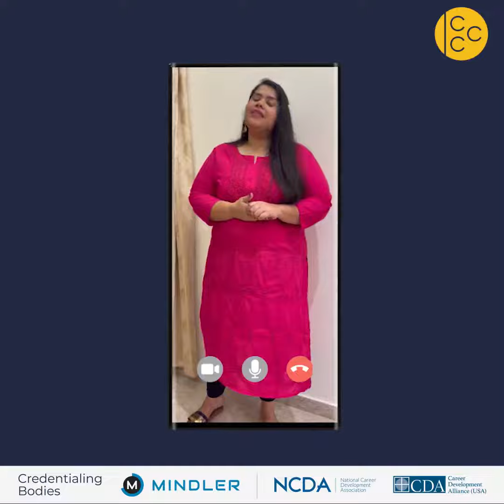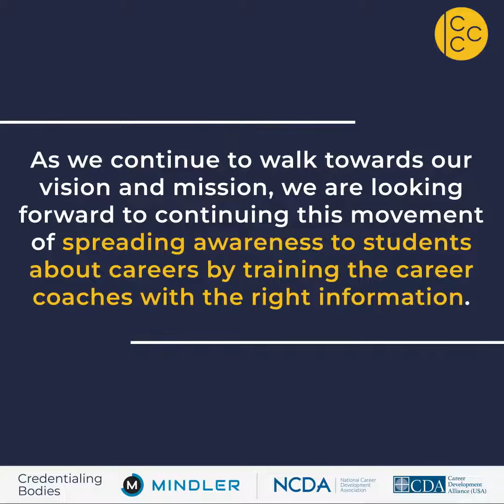A Journey to the 70th Virtual Conference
As we successfully conclude the 70th Virtual Conference of the ICCC Foundation Program, we are extremely thrilled to congratulate our 43000+ participants for joining our vision to change the career guidance landscape and empowering millions of students with the wings to fly freely towards achieving their dream careers. ⭐

In this enriching journey, we had the privilege of connecting with and engaging in thought-provoking discussions with a distinguished gathering of experts, speakers, and esteemed guests. 👏🏻

As we celebrate this Virtual conference, we invite you to have a quick glimpse of our journey as we rewind and walk you through from the start till the 70th.

We are excited to witness your continued progress as you move on to the ICCC Advanced and Master Levels, where you will further refine your expertise and achieve your professional goals.

If you missed out on this round, worry not! 👉 Secure your spot today by registering for our next cohort, taking place on 25th-26th August 2023.